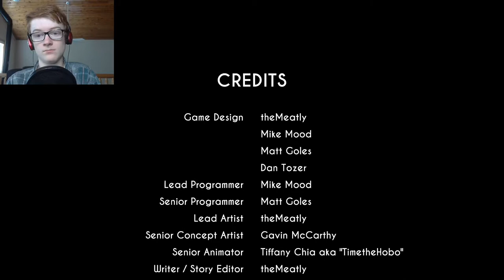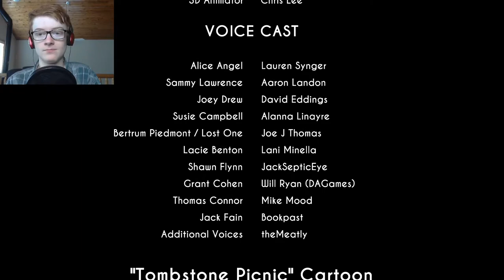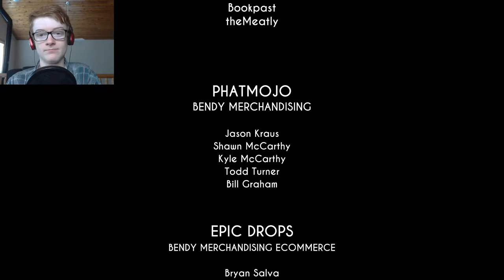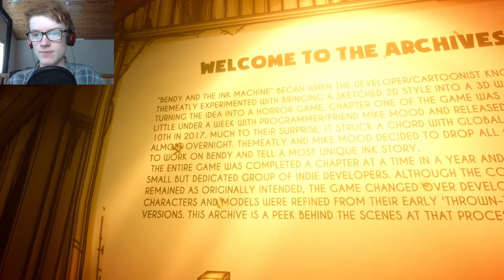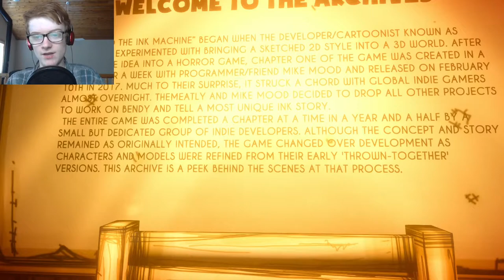I'm the ULTIMATE wimp. | bendy and the ink machine #5